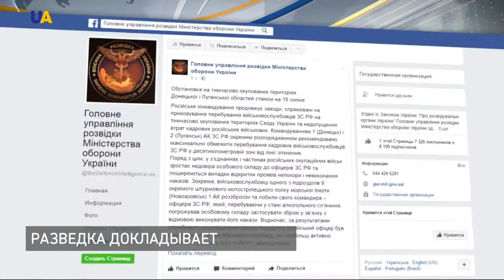Новости 13:00 за 15 июля 2017 года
Смотрите в этом выпуске: Россия пытается скрыть своё присутствие на Донбассе - сообщает украинская разведка. На передовой потери - погиб один украинский защитник, ещё трое ранены.Правоохранители задержали Руководство Львовского бронетанкового завода по подозрению в коррупции. Партнеры экс-министра Клименко пошли на сотрудничество со следствием.Кремль расширяет сеть своей пропаганды в США. Новый этап учений Си Бриз переместился из Одесской области - в Николаевскую.Сегодня отмечают День миротворца.В Одессе в восьмой раз стартовал международный кинофестиваль.Украинских спортсменов с нарушениями слуха торжественно провели на двадцать третьи летние Дефлимпийские игры.